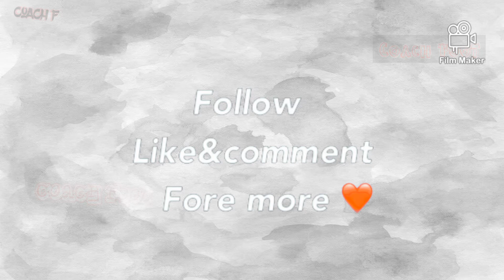Ian Poveda 2020 ● Skills, Goals & Passes ● Leeds United ✔